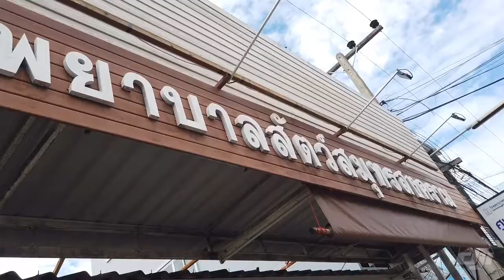VLOG หมอตุ๊ 31/7/62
วัน ๆ เราทำอะไรบ้าง
31/7/62